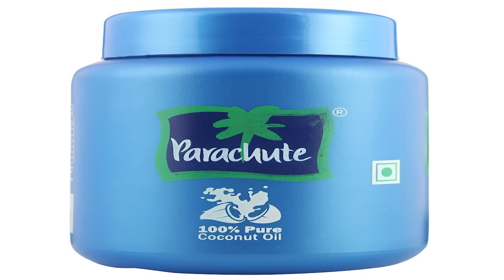how to make hair oil at home | Aloe Vera Oil For Thick, Glossy and Shiny Hair | DIY Aloe Vera Oil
बालों और स्किन को हैल्दी रखने के लिए लोग कई तरह के कैमिकल युक्त प्रॉडक्ट्स का इस्तेमाल करते हैं। मगर कई बार यह फायदा पुहंचाने की जगह पर नुकसान पहुंचाने लगते हैं। एसे में बालों को लंबा करने और बेदाग चेहरे के लिए एलोवेरा जेल और नारियल का इस्तेमाल कर सकते हैं। इनमें पाए जाने वाले तत्व खूबसूरती को बढ़ाने का काम करता है। घर पर इस तरह बनाएं हेयर ऑइल |

COPPER WATER BOTTLE
WEIGHT SCALE
FULL BODY MASSAGER
APPLE CIDER VINEGAR
WHEY PROTINE POWDER
MY TOOTHPASTE
MY SHAMPOO
MY TOOTHBRUSH
BLUE FILTER GLASS (SPACES)
VEGINA WASH
YOGA AND EXERCISE MAT
ALOE VERA GEL
SPORTS BRA
SKIPPING ROPE
SKIPPING ROPE

My Equipment
3. Mic

🔶MORE ON LIVING BRIGHT RELATED THIS TOPIC🔶
👉How To Wash Your Hair Correctly | hair washing mistakes| balo ko wash karne ka tarika| living brgiht

👉DHT | How to Block DHT and stop hair fall | dht blocker| dht hair loss | how to maintain dht hormone

👉How to Stop Hair Fall Naturally | balo ko jhadne se rokne ka formula | बालों को घना बनाने का तरीका

This video can also answer the following questions (just in case you wanted to know) ..
1. Homemade Aloe Vera Oil For Thick Glossy Healthy Long Silky Soft Double Hair Growth
2. Aloe Vera oil for fast hair growth
3. how to prepare Aloe Vera oi
4. Aloe Vera hair oil for hair growth
5. herbal hair oil

livingbright wishes you good health.🙏
😊Living Bright😊